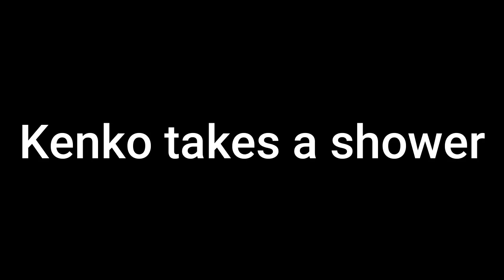Kenko takes a shower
In this video, we take Kenko to the dog shower called nose to tail. Kenko was very scared at first, but then she felt that having a shower was very relaxing.